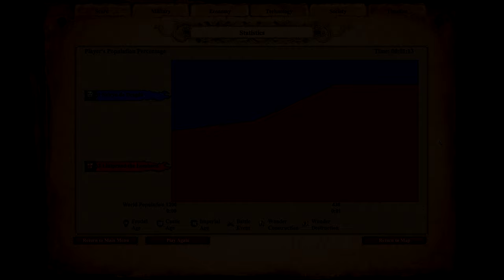AoE II: Definitive Edition | 600 (Cumans) Elite Steppe Lancers vs 600 Elite Genoese Crossbowmen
Patrons
Cavaliers:
- Julia Ramos

Knights:
- Bruno Braúna
-Nigerian Prince

The Steppe Lancer is a cavalry unit in Age of Empires II: Definitive Edition that can be trained at the Stable once the Castle Age is reached. It is a light cavalry unit carries a long spear and can attack at range, albeit it is very short. It is only available to the two Central Asian civilizations: Cumans and Tatars. Both civilizations can upgrade Steppe Lancers to Elite Steppe Lancers.

The Genoese Crossbowman is the unique unit of the Italians in Age of Empires II HD: The Forgotten. It is a foot archer with an attack bonus against cavalry.

Genoese Crossbowmen can be upgraded to Elite Genoese Crossbowmen in the Imperial Age.